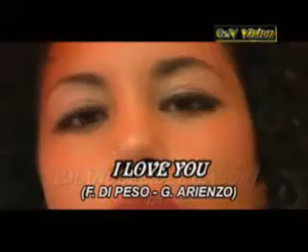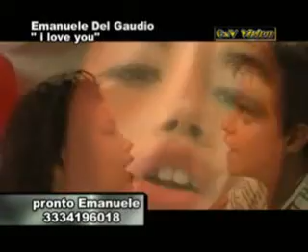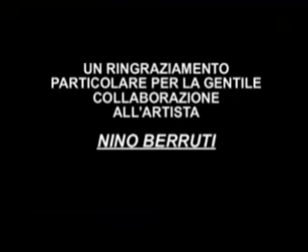°°scintilla67°°Emanuele del Gaudio